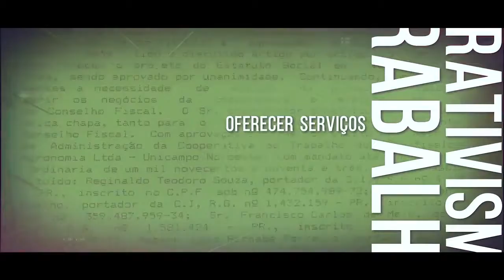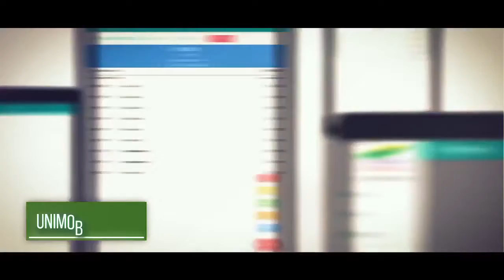UNICAMPO Institucional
Modelo: Alexandre Magalhães